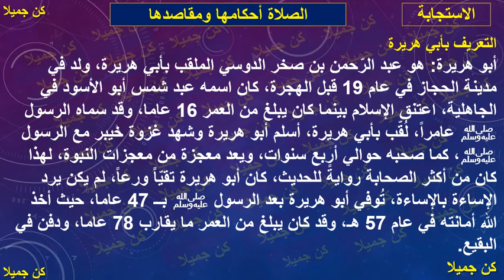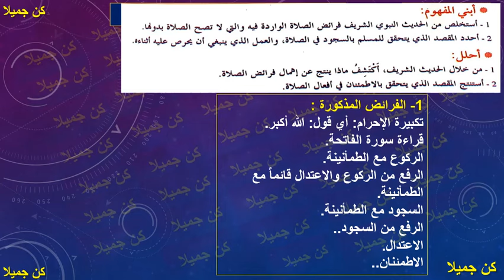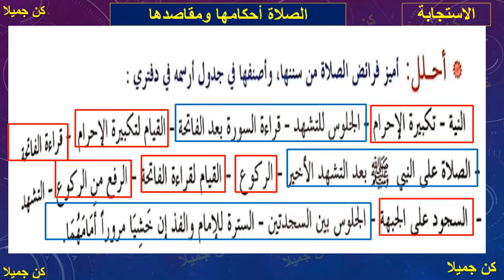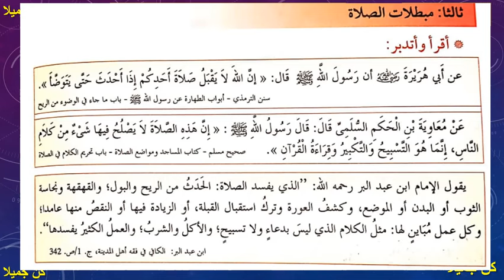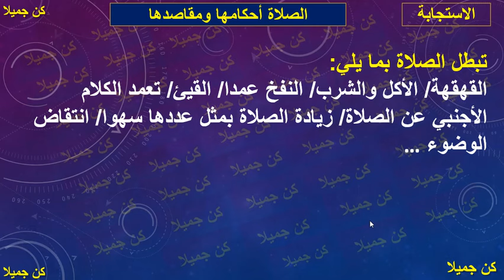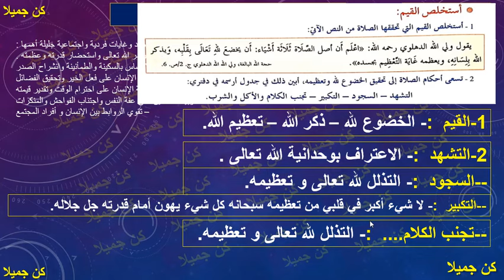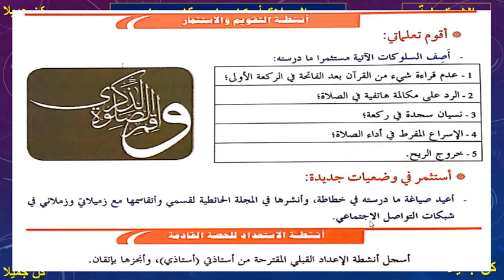الصلاة أحكامها مقصادها 84و85و86و87 فضاء التربية الإسلامية الأولى إعدادي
الأولى _إعدادي
الثانية _إعدادي